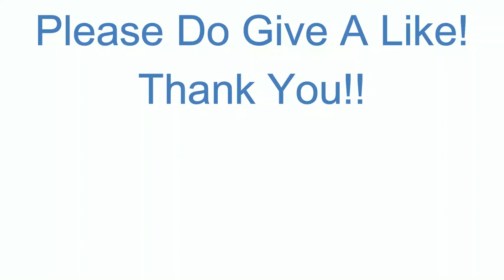Kim Kardashians & the Gang Return NEW Season!!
Kardashians RETURN With a Vengeance   NEW Season!!

USDT (ER C20) address: 0x65af1733d4c977aeadf67ba6e8d0328ea5f13efa

Bitcoin BTC address: 3Bx2e2fxnHoAUvp2vDTCpVp9mdFKpg9fv3